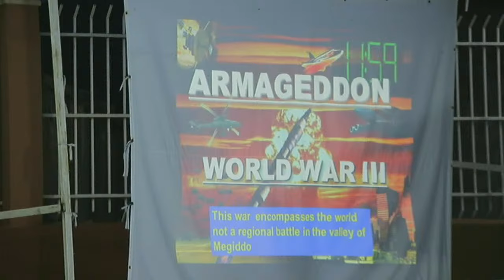🔵 DAY 11 " HARIMAGEDONI " by Pastor Duane McKey at GATES OF HOPE SDA CHURCH, NWRF-AWR